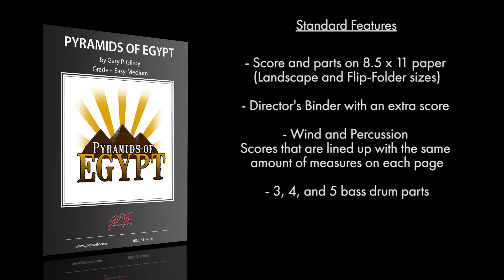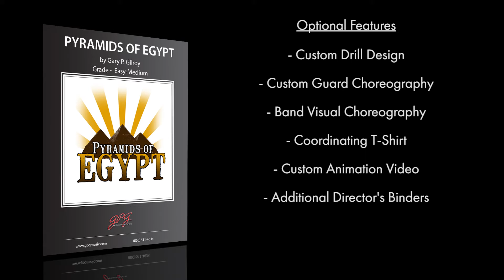Pyramids of Egypt by Gary P. Gilroy [Marching]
The icons of ancient Egypt have brought amazement, wonder and sometimes danger for countless generations. This epic tale that spans millennia is masterfully crafted with recognizable harmonies, rhythms and icons that are sure to bring your audience to their feet.